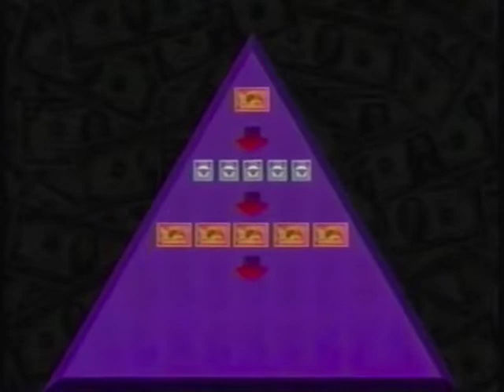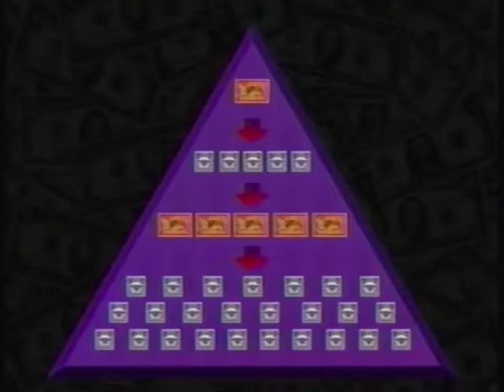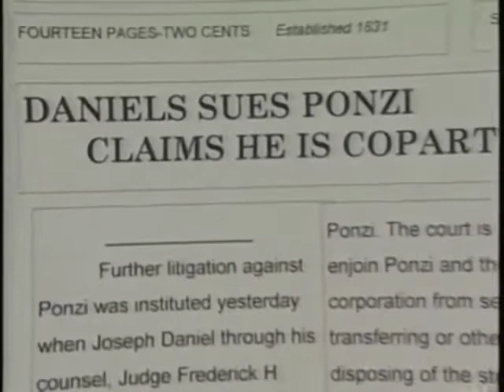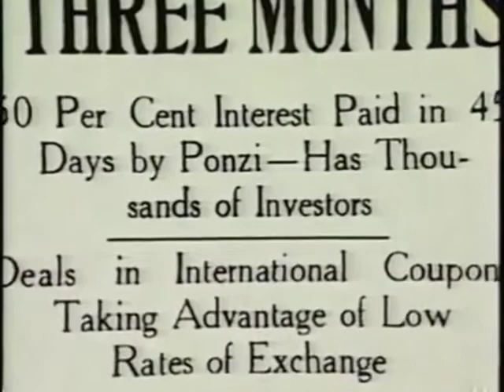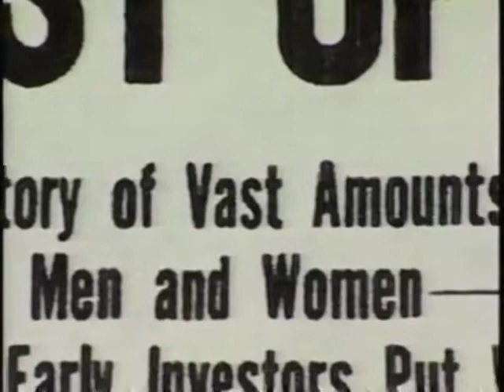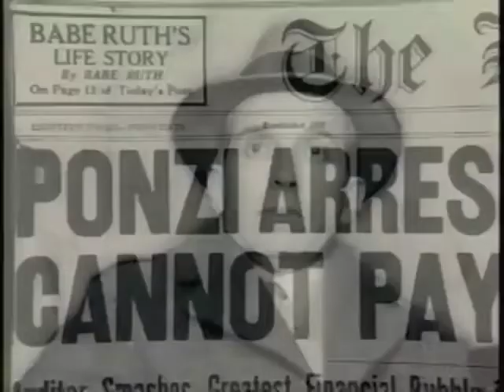NAM 1 WON'T PAY BACK YOUR MONEY! THIS IS WHY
The History Behind Ponzi Scheme Investments (The Promise Of High Returns).